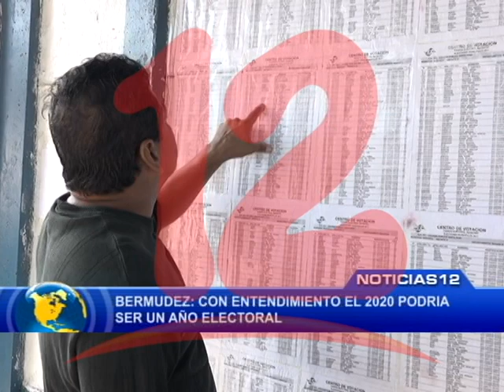CXL PREELECTORAL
Bermúdez: con entendimiento el 2020 podría ser un año electoral.